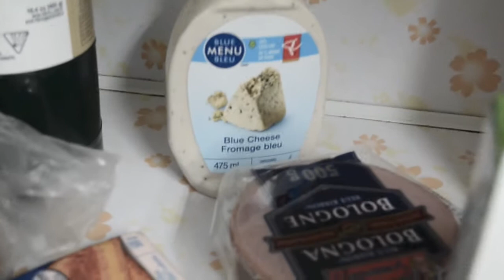groceries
Some of my usual shit I buy.